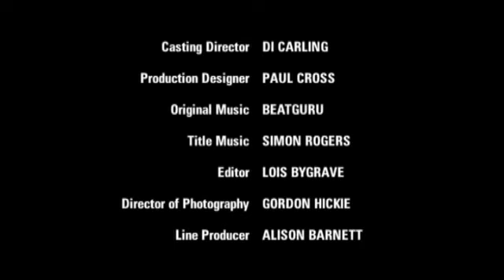Hustle 1x5 Part 6 of 6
Here is episode 5 of the first season of hustle. More to come soon. Enjoy